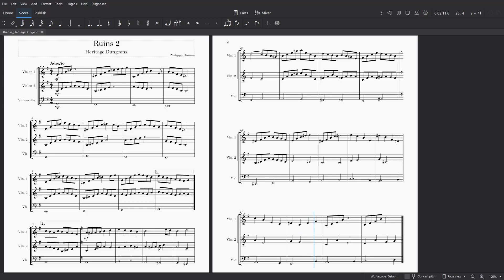Ruins Second Floor - Heritage Dungeons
In-game OST of Heritage Dungeons